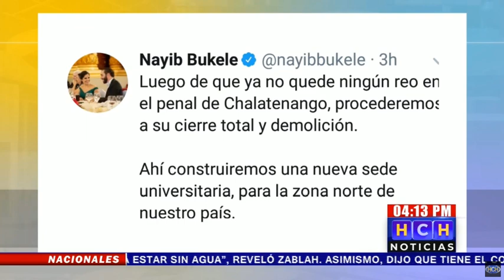Nayib Bukele destruirá Centro Penal de Chalatenango para construir Universidad